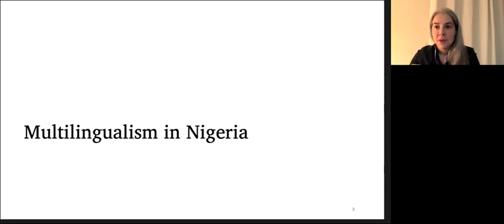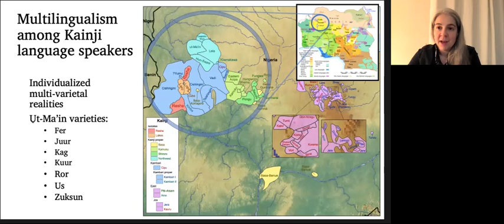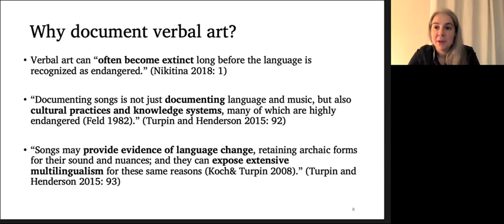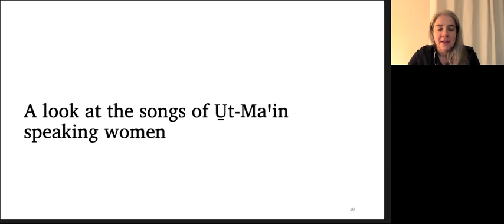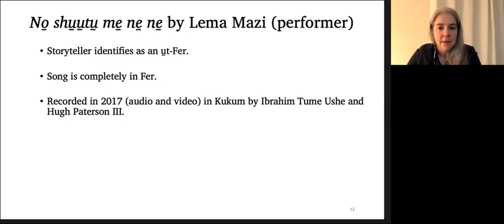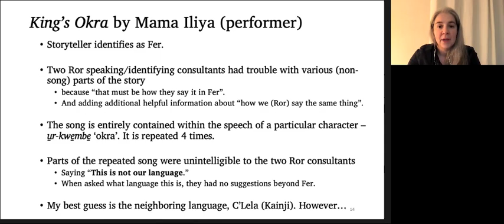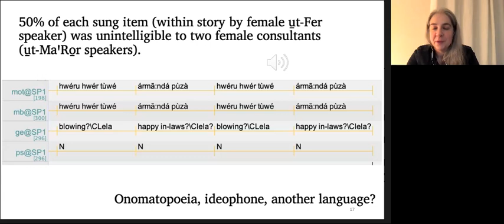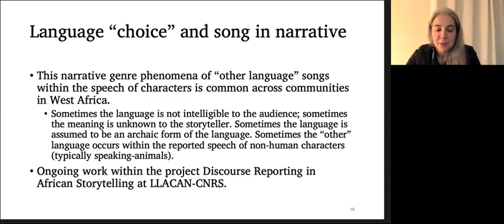Songs: Language Choice and Verbal Art - Rebecca Paterson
Women of the u̱t‑Maꞌin community use a variety of languages in everyday life and in poetic performance. I present hypotheses about sociolinguistic dynamics that drive the use of particular languages in songs.